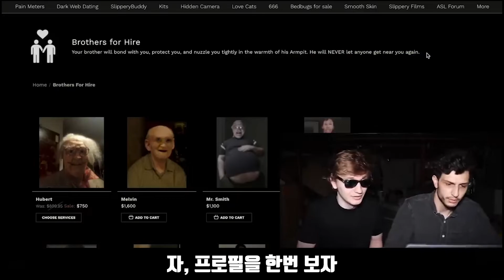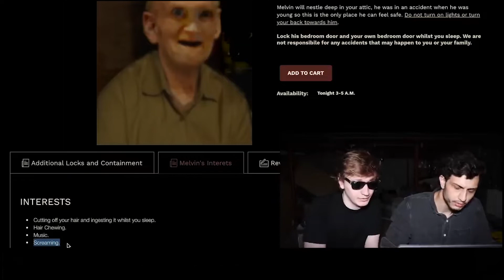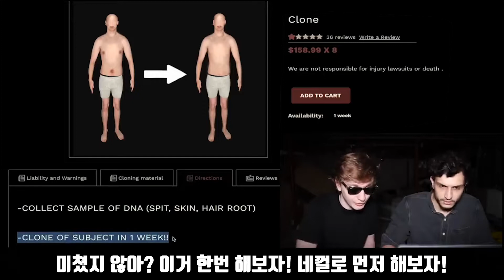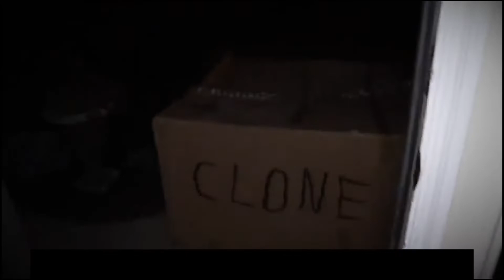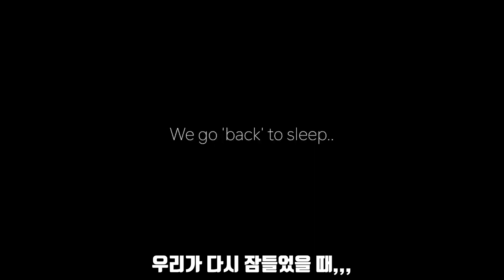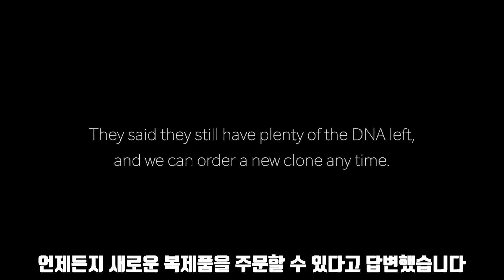[한글자막] 럭셔리다크 한국어 번역 (클론편) [동코 TV]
안녕하세요 동코입니다.
이번 영상은 럭셔리다크 한국어 번역 (클론편)입니다
재밌게봐주시고
다음영상도 기대해주세요 : )